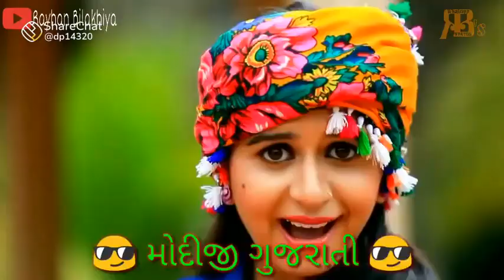1 May 2022